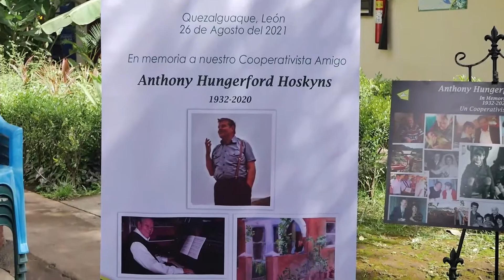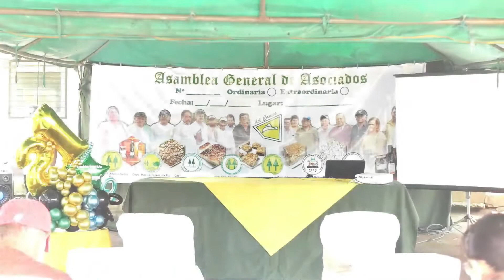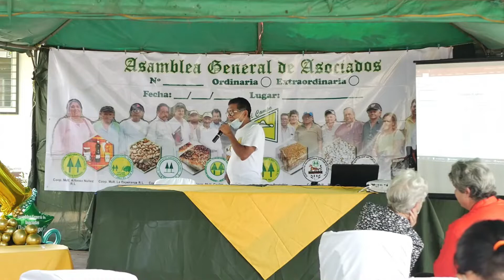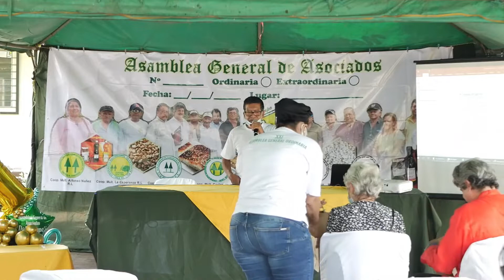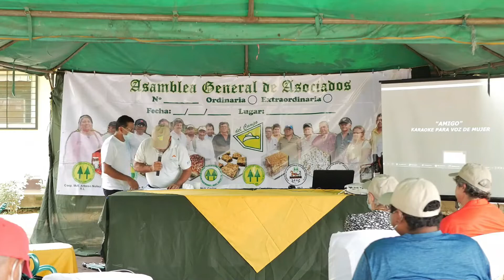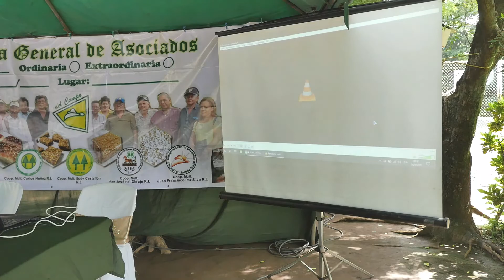ASAMBLEA GENERAL DE ASOCIADOS 2021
Central de Cooperativas Del Campo R. L
Quezalguaque, León, Nicaragua